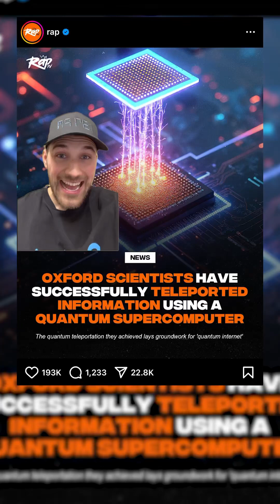Oxford Scientists Solved Teleportation… Here’s Why It Makes Life Better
Oxford scientists just pulled off quantum teleportation, and it’s about to change our lives forever. This breakthrough will lead to faster and more secure internet, making it much harder for hackers to access personal data.

It will also improve AI and virtual assistants like Alexa and Siri by allowing them to process massive amounts of information in seconds. Plus, Travel will become more efficient, reducing airline delays and optimizing traffic control in real time.

Beyond that, quantum computing will revolutionize blockchain and crypto by enhancing security and decentralization.

The crypto industry is already exploring how to integrate quantum technology to prevent future hacks by supercomputers. By merging quantum computing with blockchain, we are creating the most secure and decentralized financial system in history.